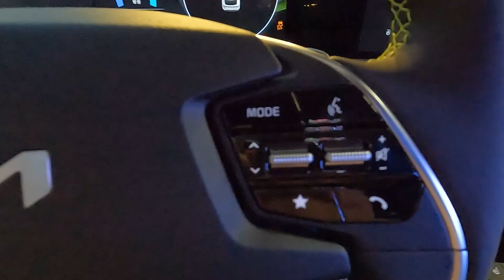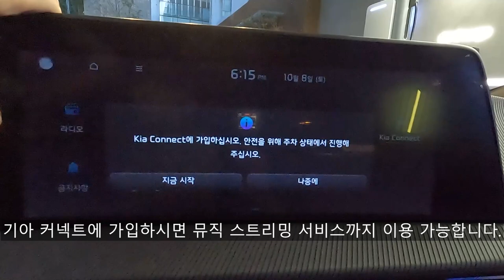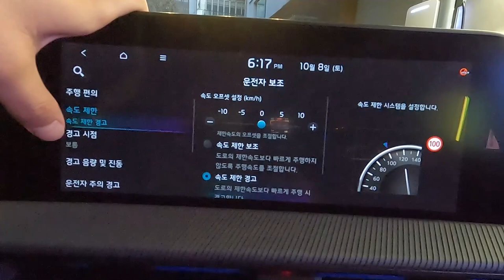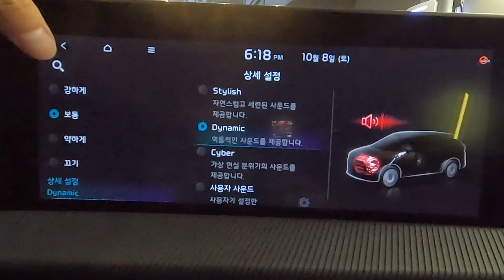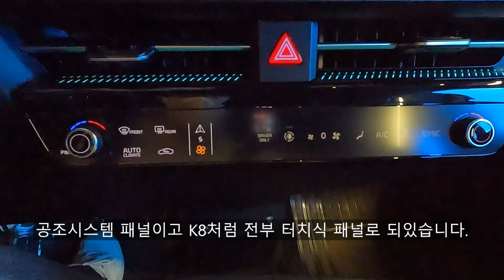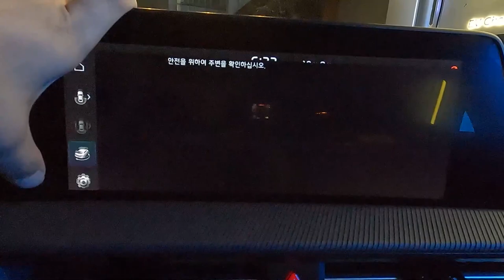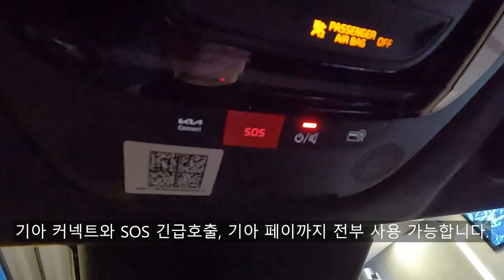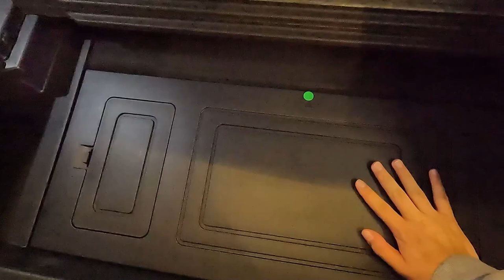강력한 녀석이 등장했다! 기아 EV6 GT 리뷰!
오늘 리뷰한 차량은 기아 EV6 GT 입니다.!

기아 EV6 GT는 EV6의 고성능 모델이자 국산 전기차 및 양산차 중에서 가장 빠른 차량으로 새로 등극한 신 차입니다.

외관에서도 EV6 롱레인지, EV6 GT 라인과 다른 부분들도 있는데요, 바로 GT 전용 21인치 휠이 장착되었고, GT 전용 네온 대용량 브레이크 캘러피와 대구경 브레이크가 적용되었다는 것입니다.

그리고 1열 시트도 스웨이드 스포츠 시트가 기본으로 적용되있어 타볼때도 한 층 스포티하고 GT다운 느낌을 한 몸에 받으실 수 있는 전기차입니다.

드라이브 모드에도 GT 모드가 있는데 이 GT 모드는 EV6 GT의 최대 성능을 전부 끌어모으게 만드는 기능으로 모터, 브레이크, 스티어링, 댐퍼, 댐퍼, e-LSD, ESC까지 최적의 세팅으로 만들어줘 다이나믹한 핸들링과 주행 감각을 선사한다고 하는데 저희도 추후에 시승을 해보면서 어떨지 느껴보고 싶습니다.

EV6 GT에는 e-LSD까지 들어가 있다고 하는데 주행 성능에서 어느 정도의 성능까지 발휘하게 해줄 수 있을지 너무 궁금해집니다.

[EV6 GT 성능 제원]
제로백 : 3.5초
최고 속도 : 270km
배터리 용량 : 77.4kWh
모터 최고출력 : 585마력
모터 최대토크 : 740Nm

제로백도 3.5초라 어마어마한 가속 성능을 보여주며 국산차 중에 제일 재밌는 국산 차가 되지 않을까? 싶습니다.

기아 스팅어의 단종이 확실화되면서 스팅어의 뒤를잇는 기아의 고성능 차량이 되지않을까 싶기도 합니다.

[기아 EV6 GT 제원]
전장 : 4,695mm
전폭 : 1,890mm
전고 : 1,545mm
휠베이스 : 2,900mm

기아 드라이빙 센터에서 시승이 가능하다면 EV6 GT를 시승해보면서 시승기를 촬영해서 또 뵐 수 있으면 좋겠습니다!

더 자세한 내용은 영상을 통해 보시면 확인하실 수 있습니다.!!

[타임 라인]
00:00 인트로
00:33 시작
01:02 전면부
01:35 헤드램프
02:03 내/외장 컬러
02:30 EV6 GT 휠
02:44 사이드 미러
03:07 도어 트림
04:15 1열 실내
05:10 GT 모드
05:42 파노라믹 커브드 디스플레이
06:00 디스플레이 기능들
06:21 EV모드
06:58 HUD
07:10 대시보드
07:29 차량 보조 기능들
09:50 실내 무드 조명 (엠비언트 라이트)
11:00 터치식 공조 패널
11:50 센터콘솔
12:21 서라운드 뷰 카메라
13:16 1열 암레스트 수납공간
13:48 와이드 선루프
14:47 EV6 GT 충전구 위치
15:10 후면부
15:46 트렁크
16:23 트렁크 하단 수납공간
16:47 2열 시트 폴딩
17:44 2열 시트 언폴딩
19:12 테일램프
20:04 EV6 GT 측면부 및 제원
20:26 2열 도어 트림
20:53 2열 실내
21:14 레그룸
22:04 2열 암레스트
22:35 모터룸
22:55 차량 성능 및 주행거리
23:13 마무리 총 평
23:36 아웃트로
촬영장비 : Gopro Hero 10 Black, Rode mic
썸네일 : Samsung NX2000